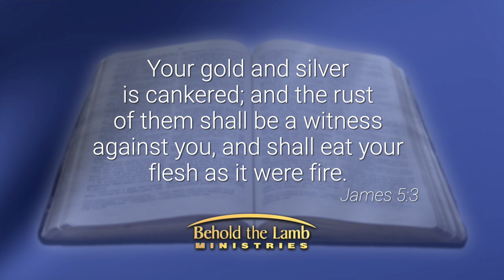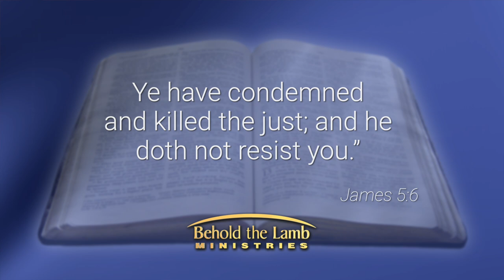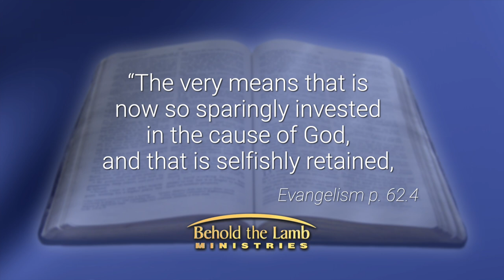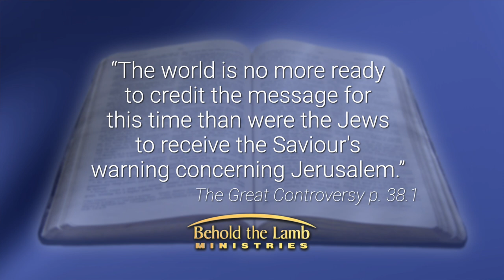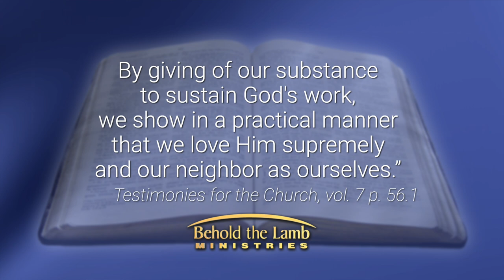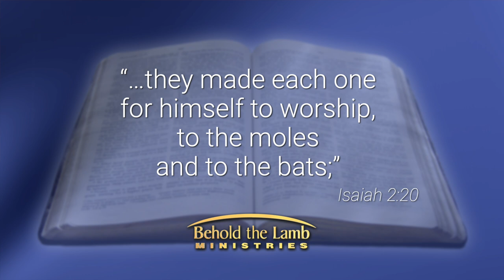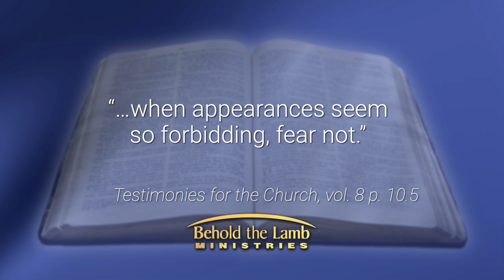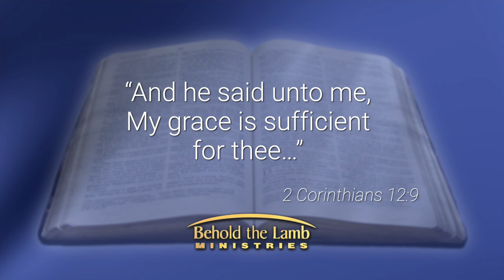Digital Currency - A Sign of the End?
The Bible predicts a time in the future when those who remain faithful to God in all things, will not be able to buy or sell unless they have the “Mark of the Beast.” Have you ever wondered how that could even be possible? Under the currency systems of the world as it is now, it isn’t. But what if all the monies of the world could be digitally controlled in a central banking-data facility? What if governments could access and control how much money you have, how much money you can make or spend, and even, perhaps, control when your money is allowed to be spent? Digital currency is here and gaining momentum with world leaders, such as Klaus Schwab and Bill Gates, who have been recorded mentioning the need to RESET the world’s various currency to a digital money system. Join Pastor Kenny and Chris Shelton for the other side of the digital coin that, perhaps, you hadn’t thought about as we witness the movement towards digital currency.

Also, don’t forget to check us out on social media.